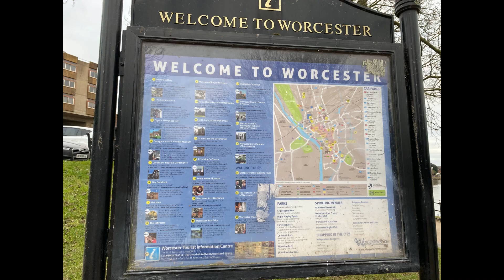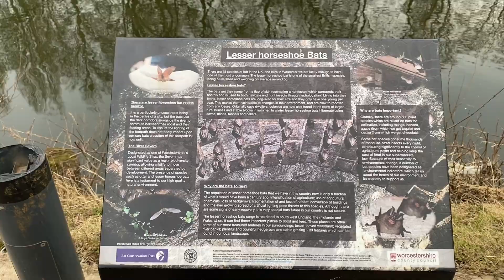Worcester Town Center and Riverside Walk England(UK)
Worcestershire is located around 25 miles southwest of Birmingham
England UK, it is called Worcester.
The most famous landmark of the city is River Severn. Worcestershire Cathedral built in the 11th Century(with additions till 1504), it is rest pace of of King John, died in 1216.
In the Video, Two places are visited 1. Beautiful Town Center and Riverside, there are so many places to visit, some are below:
- River Severn
- Severn Way
- Worcester City Art Gallery and Museum
- High street
- New Street
- Edgar Tower
- Worcester Cathedral Grounds
- College Green
- College Precincts
- College yard
- College street
- Pump street
- Mealcheapen street
- Corn Market
- Worcester Guildhall which built in 1723
- The Cross
- Worcester Crown & County Court
- Foregate Street